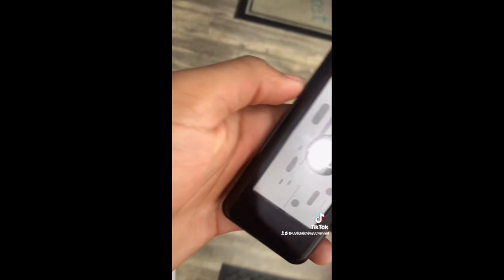The beginning first official YouTube vid!!